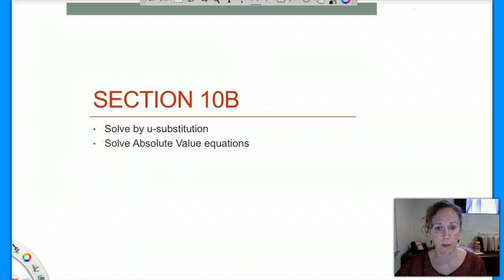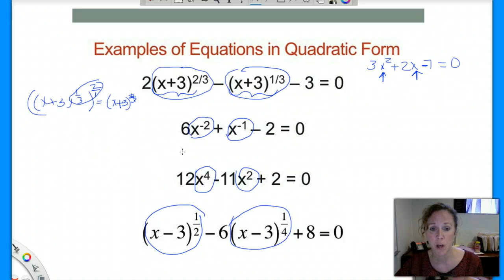Section 10b video part 1 of 3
What is quadratic form?